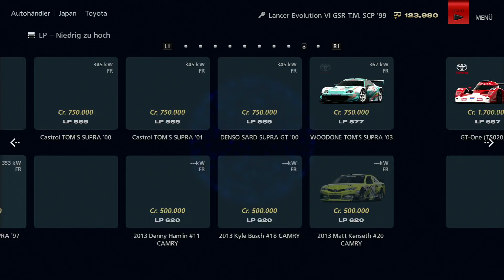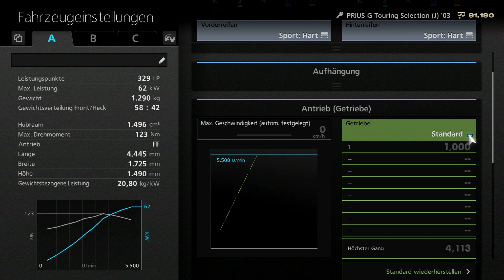Gran Turismo 6 career day 10 - ps3 Gameplay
Welcome

We play Gran Turismo 6 - day 10